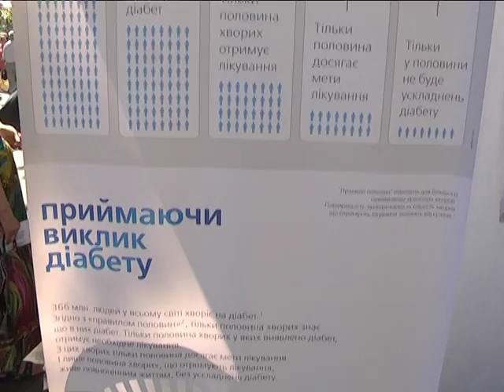МСН_Медичний квартал на День міста_12.09.2016.